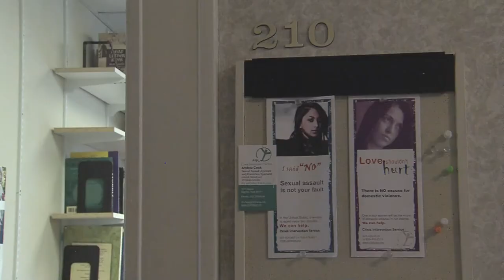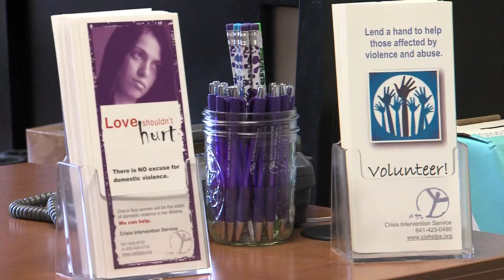Crisis Intervention at Waldorf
Broadcast news story on Crisis Intervention's new presence on campus (Story #4)